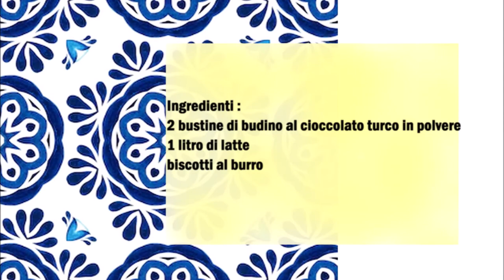Türkischer Schokoladenpudding mit Kekse Dessert / Dessert turco di budino al cioccolato e Biscotti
Deutsch :
2 Tüten Türkischer Schokoladenpudding Pulver
1 l Milch
Butterkekse

Puddingpulver mit etwas Milch gut vermischen, danach in ein Topf die restliche Milch geben und die Puddingmasse dazu geben und gut vermischen.
Den Pudding so lange kochen bis es eine cremige Konsistenz bekommt.
In einen Auflaufform etwas Pudding geben und dann die Kekse drauf legen und dann wieder mit Pudding belegen, das ganze so lange wieder hohlen bis die Kekse und den Pudding verbraucht sind.
Danach den Kuchen abdecken und im Kühlschrank 12 Stunden ruhen lassen.

Italiano :
2 bustine di budino al cioccolato turco in polvere
1 litro di latte
biscotti al burro

Mescolare bene la polvere di budino con un po' di latte, quindi mettere il resto del latte in una casseruola e aggiungere il composto di budino e mescolare bene.
Cuocere il budino fino a quando non avrà una consistenza cremosa.
Mettete un po' di budino in una casseruola e poi adagiarvi i biscotti e poi ricoprire con il budino, ripetere nuovamente il procedimente fino ad esaurimento dei biscotti e del budino.
Coprire il dolce e lasciare riposare in frigo per 12 ore.